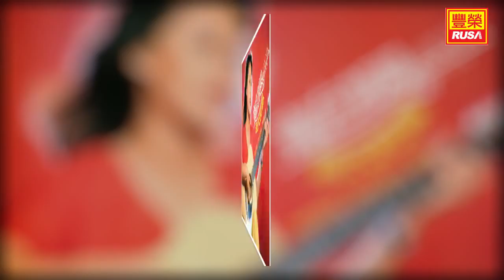蓝樱 － 回歸 [Original Music Audio]